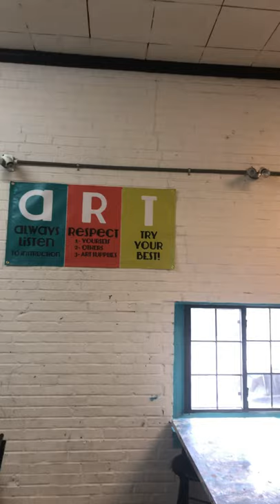Futral Road Career Day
Hey Futral Road Elementary School! My name is Jessica Gregory and I own an art studio in downtown Griffin called ‘Stache studio. I wanted to share with you about what it’s like to have an art job and own a small business!

If you started your own business, what would you make, sell is do for others?